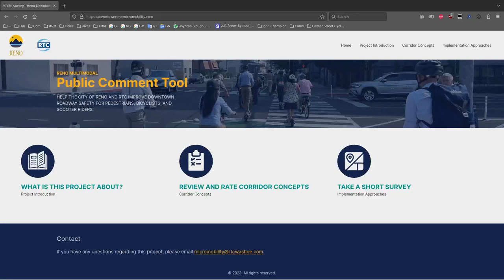RTC Downtown Reno Micromobility Survey Website is Broken.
The site is broken. Information is not populating on the pages if you are on a desktop PC. With 15 days left for the public to make comment, this is rather time crucial.